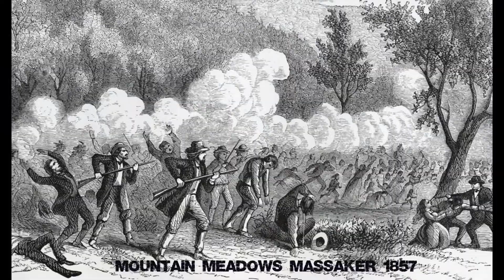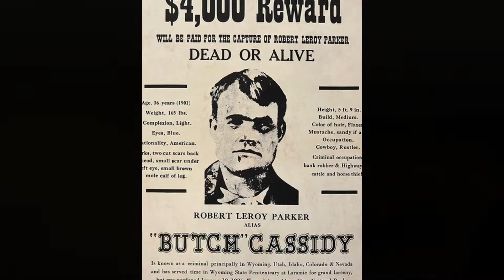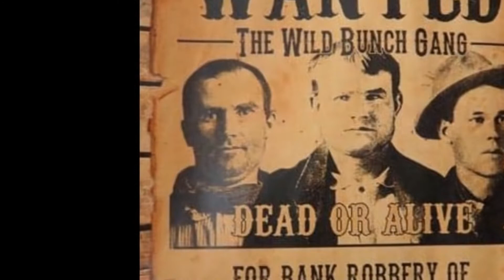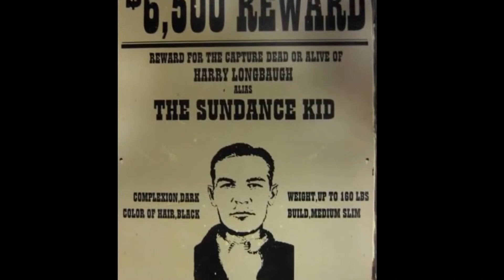BUTCH CASSIDY & der Wilde Haufen (Teil 1/4) - Gauner durch und durch | Western-Doku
Robert LeRoy Parker alias Butch Cassidy ist mit Abstand der berühmteste Räuber des späten Wilden Westen. Er war der Anführer seiner Gang "The Wild Bunch" und war der Mastermind hinter jeder ihrer Operationen. Zusammen waren sie unaufhaltsam und keine Bank im gesamten Wilden Westen war vor ihnen sicher...

Holt euch Euren HHC-Dampf bei HEXA
und unterstützt mich über diesen Link:

Everet Almond - The Gunfight
Woods - Acoustic Folk
Topher Mohr & Alex Elena - Horses To The Water
Chris Haugen - Tupelo Train
Brett Van Donsel - Rattlesnake Railroad